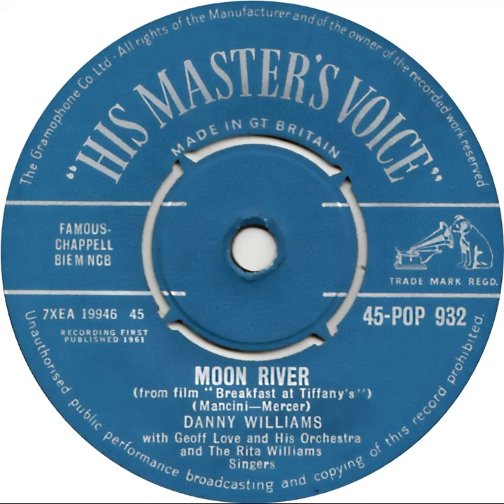UK no. 1, (146) Danny Williams - Moon River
w/e 30 December 1961 :- Record Retailer (2 weeks)
w/e 30 December 1961 :- New Musical Express (1 week)